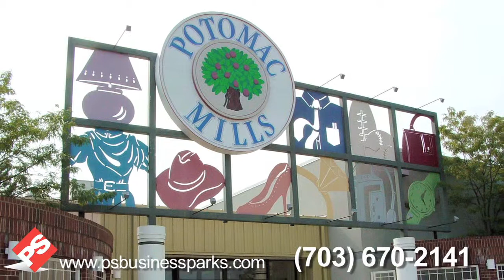PSB Great Oaks Commerce Center, Woodbridge, VA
PS Business Parks - Great Oaks Commerce Center
3091 PS Business Center
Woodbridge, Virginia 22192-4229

- Suites range from 300 sq. ft. to 3,000 sq. ft. and larger
- Open floor plans with office and warehouse combinations make our spaces ideal businesses ranging from start-up to established company
- All available spaces have been updated with new carpet and paint and is move-in ready!

Great Oaks Commerce Center is located off Smoketown Road and Great Oaks Drive in Woodbridge, VA, minutes from the Prince William County Parkway and I-95.  The project is 113,629 square feet and is in close proximity to restaurants, hotels and some of the best retail shopping in the area, including Potomac Mills Outlet Mall.

CALL OR VISIT US TODAY:

7927 Jones Branch Drive, Suite 1300
Tysons, VA, 22102

PS Business Parks, Inc. (NYSE: PSB) is a publicly traded full-service real estate company with expertise in leasing, property management, acquisition and development. We own more than 5.5 million square feet of office, flex and warehouse space in Northern Virginia and Suburban Maryland and can accommodate small and large customers alike for a variety of business uses. The company owns and operates commercial space in eight states: Arizona, California, Florida, Maryland, Oregon, Texas, Virginia, and Washington.